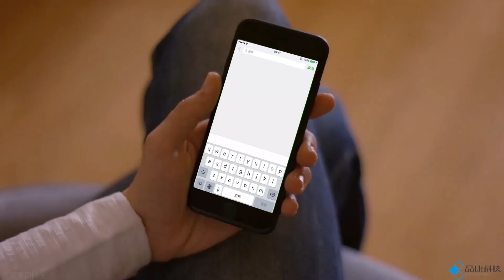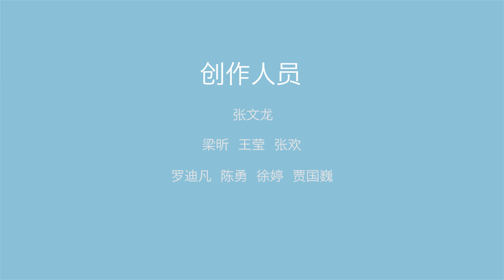「PK大事件」史上销量最差最惨iPhone出炉，库克大失所望！